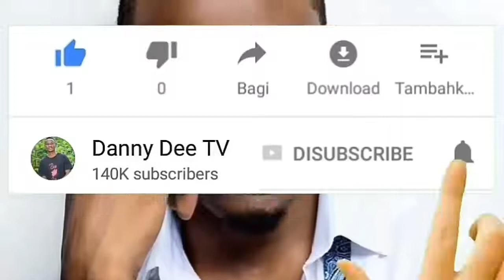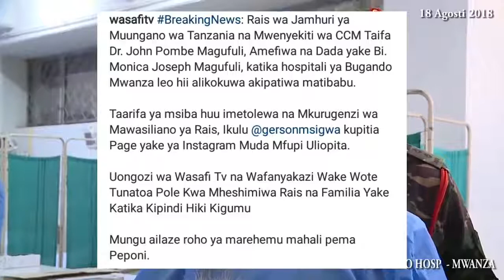DIAMOND KWENYE MSIBA WA DADA YAKE MAGUFULI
Alichoenda Msanii Wa Wasafi Diamond Platnumz Kwenye Msiba wa Dada Yake Rais Magufuli

Angalia Video hio na Usubscribe na bonyeza alama ya Kengele Ili Kujulishwa Kila nikitoa Video mpya